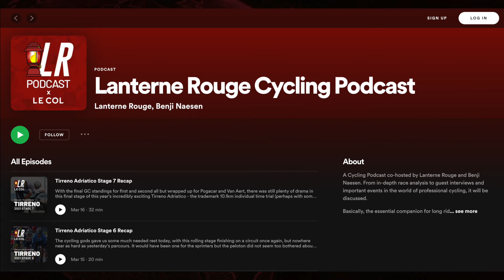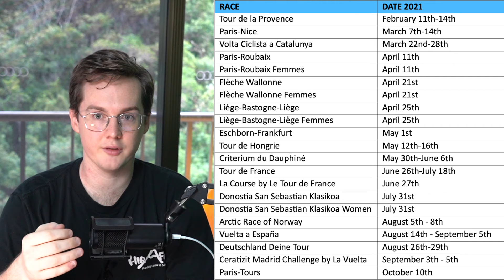Why I can show the Tour de France, Vuelta & Roubaix Highlights | Lanterne Rouge Channel Announcement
A lot of you have been wondering about the changes to the Lanterne Rouge YouTube Channel this year so I thought I would make an announcement video explaining what is going on.

TLDR:
1. Quit my job as a lawyer to run the channel and the Lanterne Rouge Cycling Podcast;
2. Agreed a licence with race organisers to show highlights of various races throughout the year, including the Tour de France, Vuelta, La Course, Roubaix and many more; and
3. Moving to Europe soon so that I can sleep.

If you want to do a bit more, consider signing up to channel memberships

Credits:
Thumbnail and Photos | licensed from Cor Vos (unless stated otherwise)